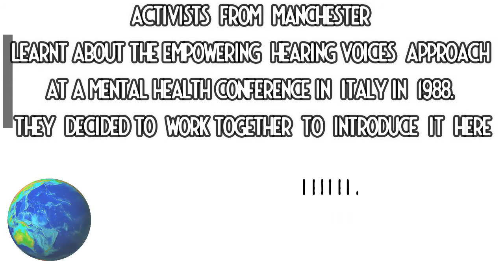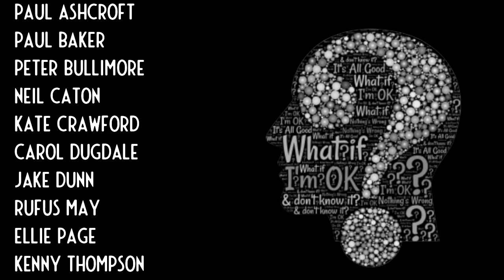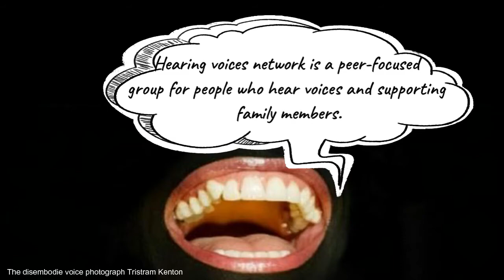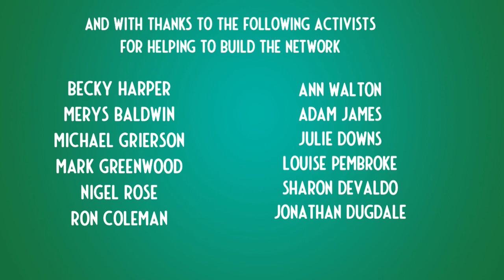The Manchester Hearing Voices Network based at Niamos: Who we are and what we do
A video recording we made about our experiences and views of the Hearing Voices Movement and our own network.